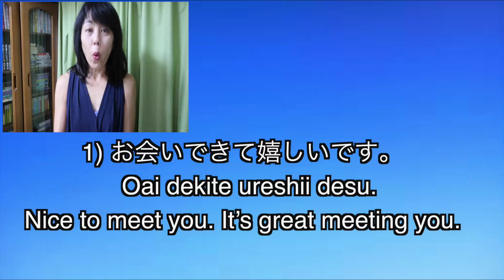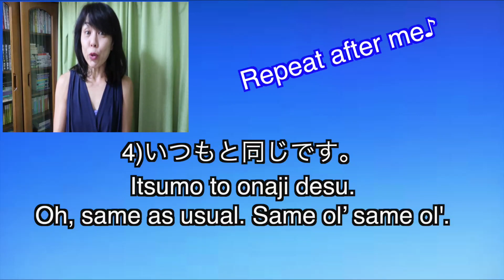DAY 1 - 5 Japanese expressions a day - Nice to meet you!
I'll upload a short lesson video everyday for a week!  7 days challenge! I chose some useful expressions. I'll speak each sentence slowly and fluently. Please repeat after me and memorize it!  5 expressions a day × 7 days = You will get 35 expressions! I add a casual way from Day 3!

Day 1
1) お会いできて嬉しいです。
  Oai dekite ureshii desu.
Nice to meet you. It’s great meeting you.
2) 調子はどうですか？
Choushi wa dou desu ka?
How’s everything going?
3)まあまあです。
Maa maa desu.
Not bad.
4)いつもと同じです。
Itsumo to onaji desu.
Oh, same as usual. Same ol’ same ol'.
5)どこかでお会いしたことありませんか？
Dokoka de oai shita koto arimasenka?
Haven’t we met somewhere before?